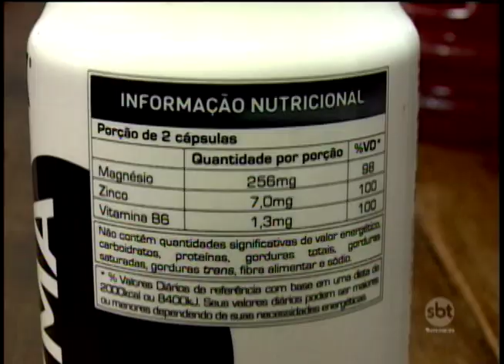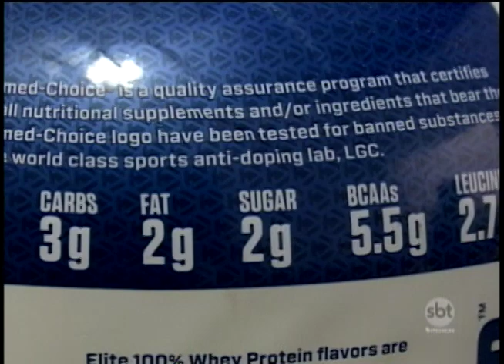Anvisa regulamenta venda de suplementos alimentares